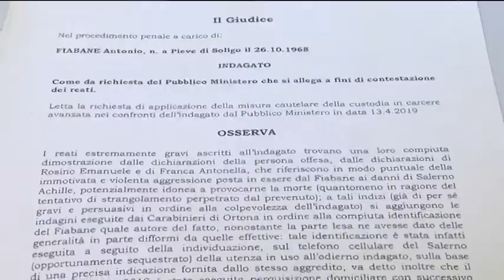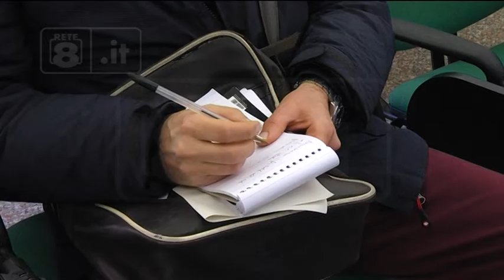A14 - Arrestato per tentato omicidio al casello